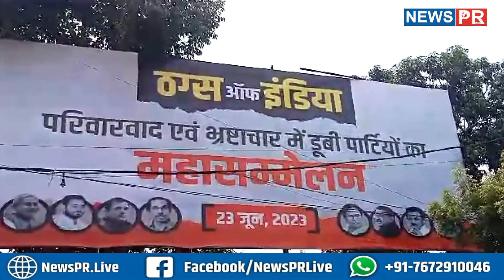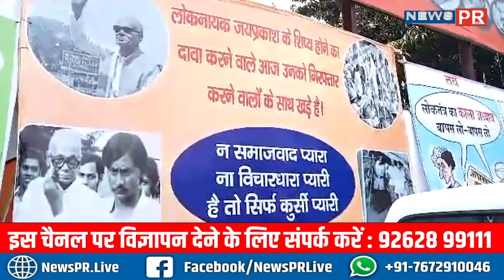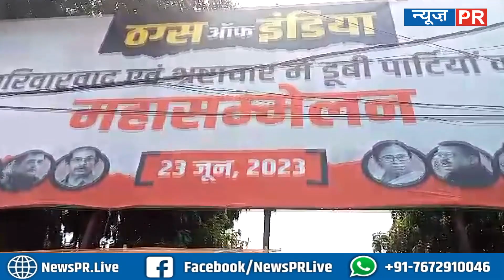विपक्ष बैठक पर BJP ने ली चुटकी, दुल्हन का पता नहीं दूल्हा दर्जन भर....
धन्यवाद
टीम NewsPR